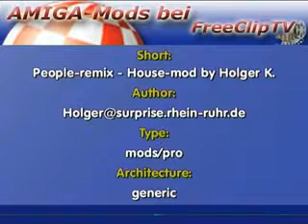AMIGA-Mod "Holger K: People-Remix"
Dieses Video wurde ursprünglich für den Gebrauch auf einem ShoutCast-Kanal erstellt, daher die schlechte Auflösung. Da es aber ohnehin nicht viel zu sehen gibt, sollte das ja kein zu großes Problem darstellen. ;)

Informationen zur/aus der Quell-Datei:

Short:        People-remix - House-mod by Holger K.
Author:       Holger(at)surprise.rhein-ruhr.de
Type:         mods/pro
Architecture: generic